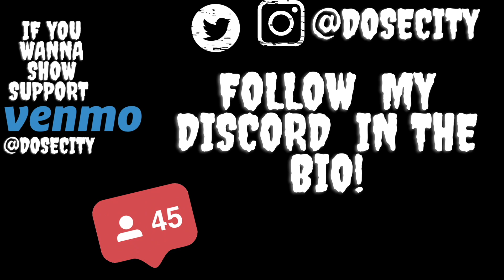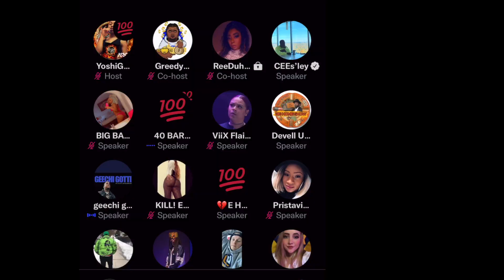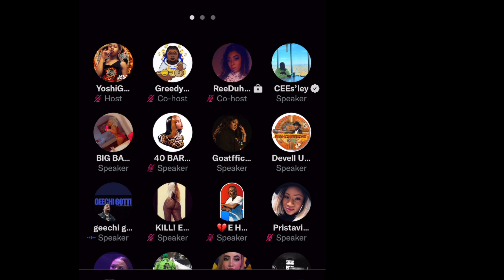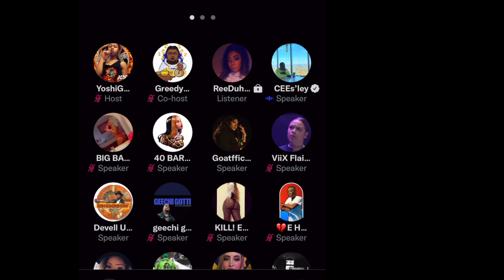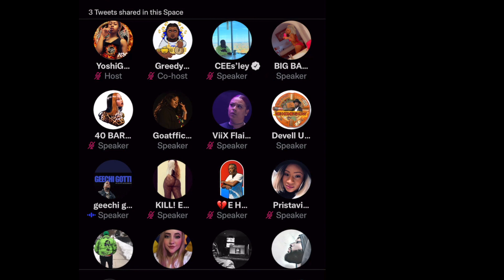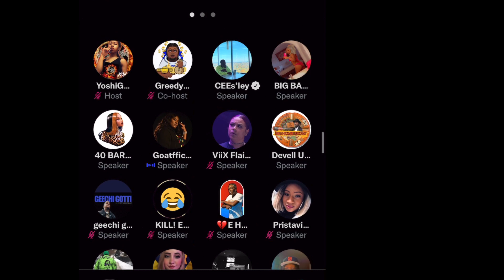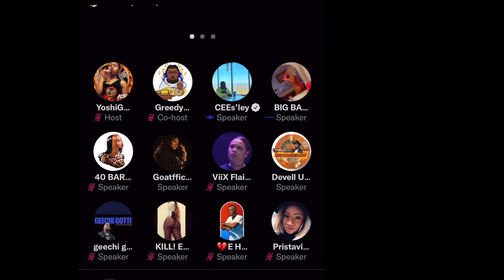MY VERSE VS TSU SURF & OTHERS + 40BARRS & GEECHI GOTTI SPEAKS UP pt2